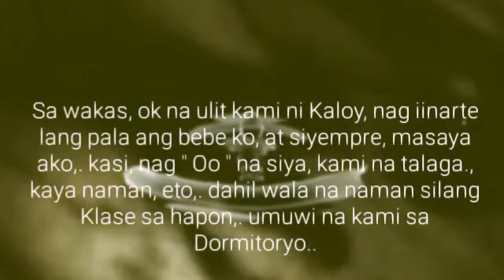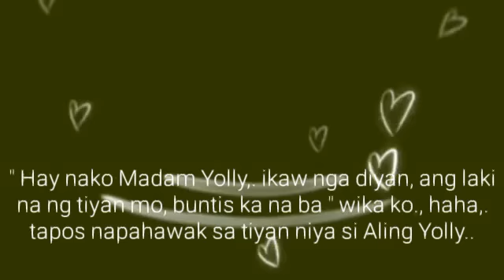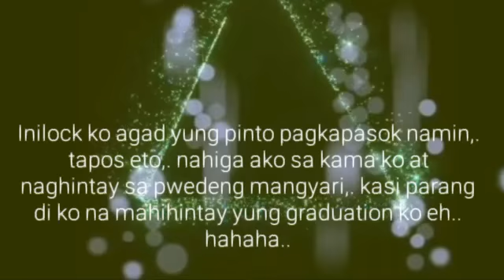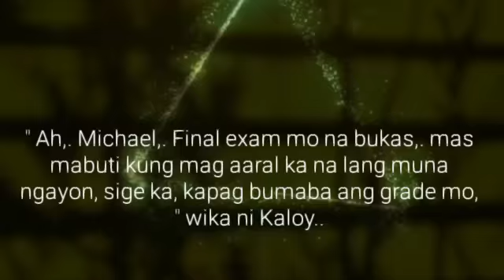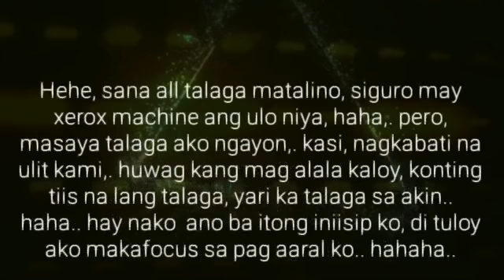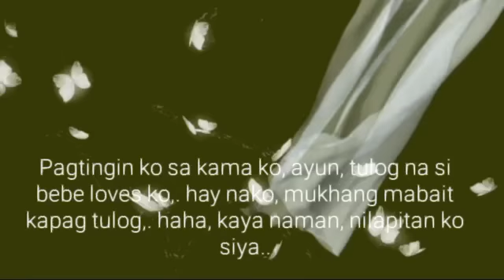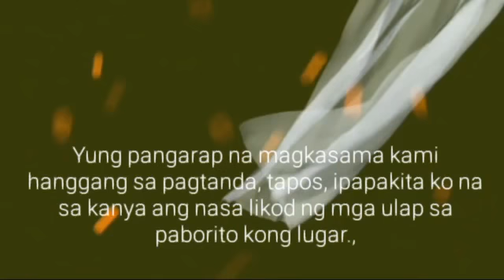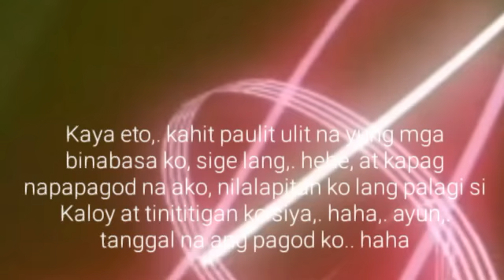Lihim ng Dormitoryo | Ep.25 | Pinutok | Lakan Stories | BL Series Love Story